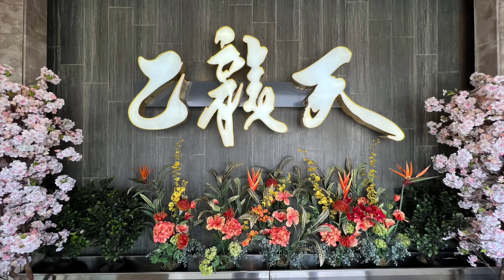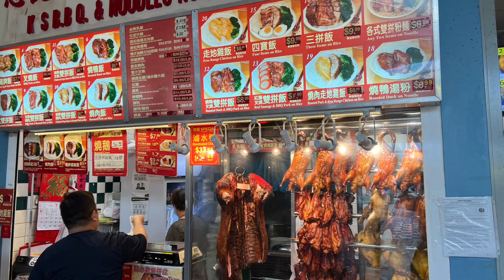2023 Toronto Canada’s Culinary Excursions - Day 2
Skyview Fusion Cuisine (乙龍天)  is located at 8261 Woodbine Ave, Unit 8
Markham, ON L3R 8Z5.

Costco at Markham Canada does not accept American Visa.  I cannot understand why an American company rejects American Visa.

First Markham Place is an Asian shopping mall located in Markham, Ontario, Canada. It is located on the south side of Highway 7, east of Woodbine Avenue and west of Warden Avenue.

Address: 3255 Hwy 7, Markham, ON L3R 3P9, Canada

New Century Restaurant  (新世紀皇宮)

Located in: New Century Plaza 世紀廣場
Address: 398 Ferrier St, Markham, ON L3R 2Z5, Canada